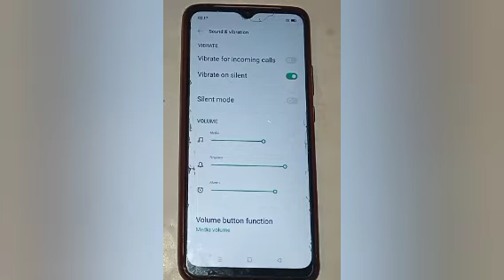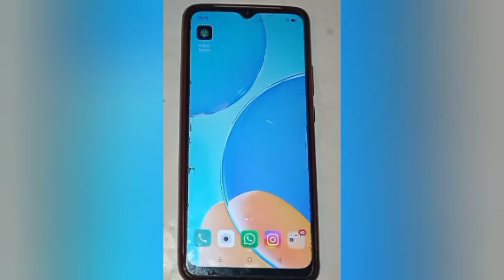How to on and off vibrate on incoming calls in oppo f17,on and off vibrate on call setting